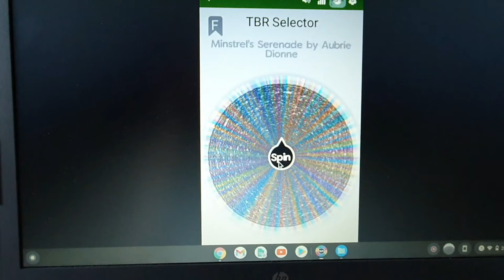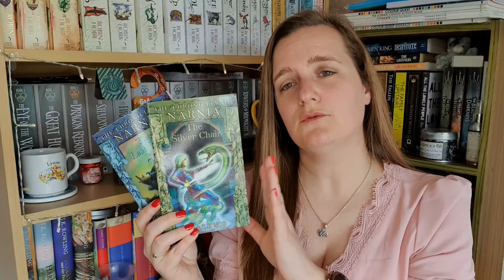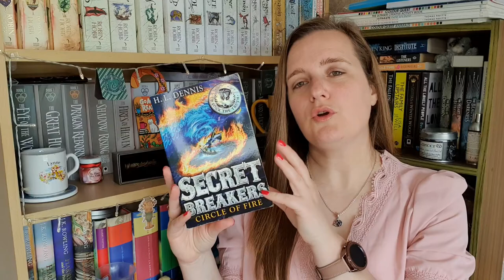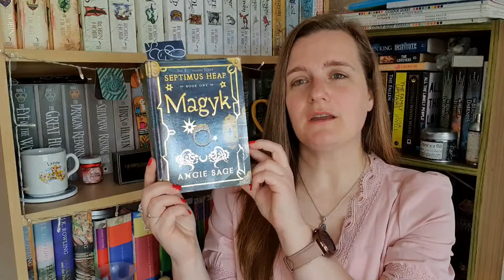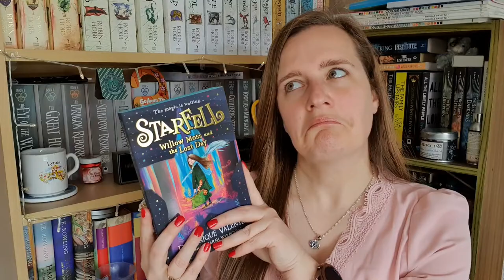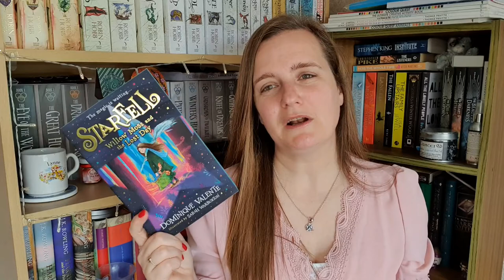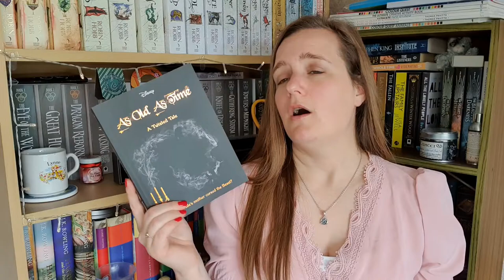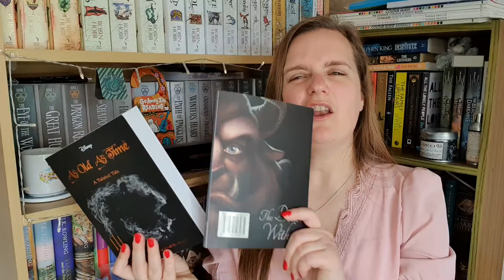June 2021 Ambtious TBR feat. Whatever-You Want-a-thon!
Hey everyone!  I am taking part in Whatever-You-Want-a-thon in June run by Maddie at Book Browsing Blog (link below) so I have rather an ambitious tbr this month!  Good luck to me!